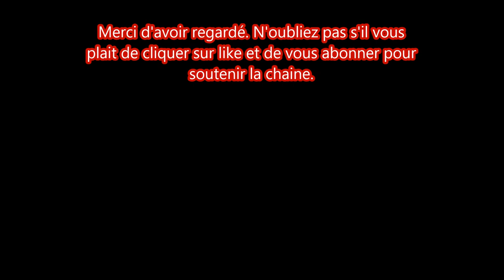Photo du mariage de Francois Hollande et l'actrice Julie Gayet en Corrèze. Pourquoi c'est la bonne?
Vivent les mariés! Francois hollande et Julie Gayet se sont dit oui il ya quelques jours. une nouvelle qui semble avoir surprit plus d'un. L'ancien president et l'actrice se sont mariés à Tulle ou le couple possède une maison.